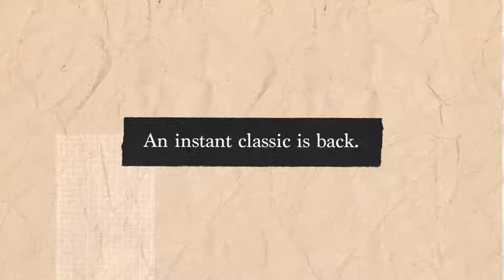Club C 85 Vintage Shoes$85Vintage Ch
CLASSIC COURT-INSPIRED STYLE WITH A CLEAN LOOK
Taking their cue from the '80s court classic, these shoes are all about simplicity. They have a leather upper and a timeless easy-to-wear style. The EVA midsole gives you lightweight cushioning.